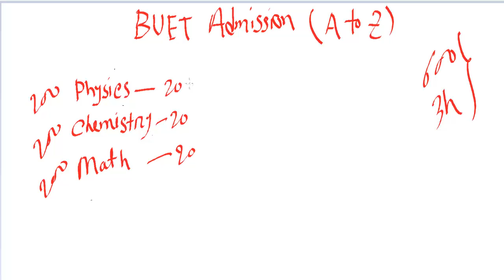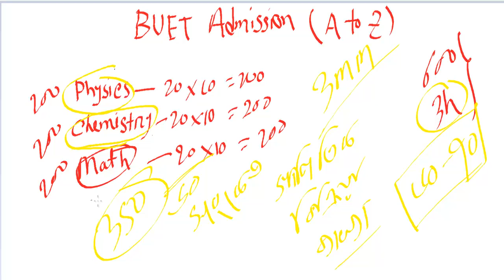কোন বিষয়গুলো থেকে বুয়েটের প্রশ্ন হয়? | BUET admission A to Z | বুয়েট ভর্তি পরীক্ষার আদ্যপান্ত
Happy School always try to present a easy method to understand in a sort time ,here we discuss about modern physics maths and BUET question pattern ,  which is very important for BUET admission test. .

Course Teacher:
Oleik Roy